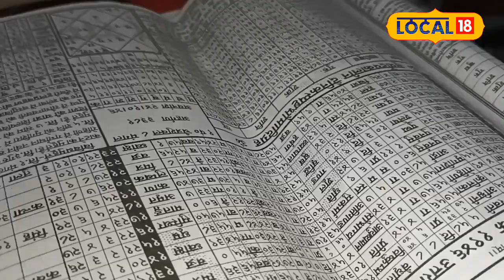Surya Grahan 2024: 2 दिन बाद लगेगा साल का पहला सूर्य ग्रहण,रहें सावधान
Surya Grahan 2024: Kashi astrologer Pandit Sanjay Upadhyay said that the solar eclipse on April 8 will start at 9:12 pm according to Indian time, which will last till 2:22 am in the midnight.

Surya Grahan 2024: काशी के ज्योतिषाचार्य पंडित संजय उपाध्याय ने बताया कि 8 अप्रैल को लगने वाला सूर्य ग्रहण भारतीय समय अनुसार रात्रि 9 बजकर 12 मिनट पर प्रारम्भ होगा जो मध्य रात्रि में 2 बजकर 22 मिनट तक रहेगा.